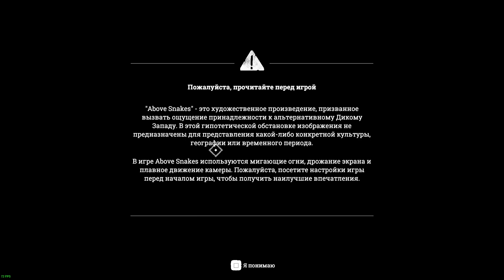Расположение клавиш в above snakes prologue / Keyboard layout in above snakes prologue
Above Snakes выживание на диком западе
В above snakes prologue забыли про людей которые играют через клавиатуру, забыли добавит раскладку клавиш под клавиатуру.

In above snakes prologue forgot about the people who play through the keyboard, forgot to add a key layout under the keyboard.

Teg
above snakes кавиши ,above snakes клавиатура, above snakes кнопки, above snake buttons, above snakes keyboard, above snakes kavishi